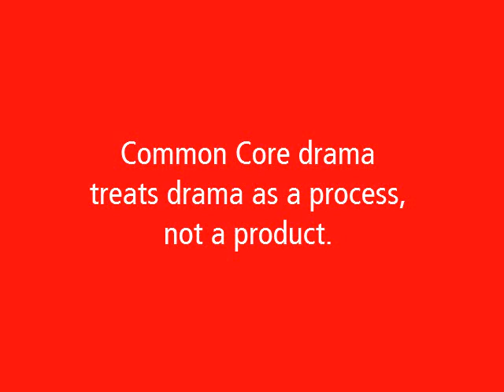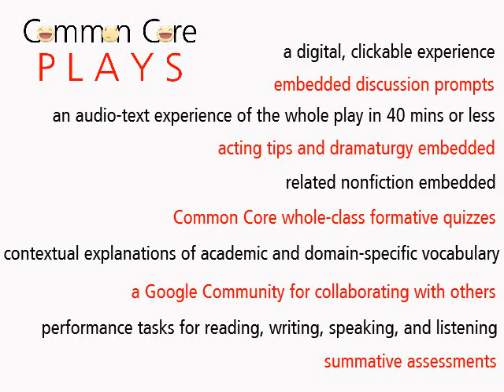Common Core State Standards and Drama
GOOD NEWS: The CCSS have given a big shout-out to drama.
PROBLEM: English teachers are not drama specialists.
SOLUTION: Common Core PLAYS. HIghly engaging online plays that provide a structured and social experience of the text exemplars in Appendix B of the CCSS.